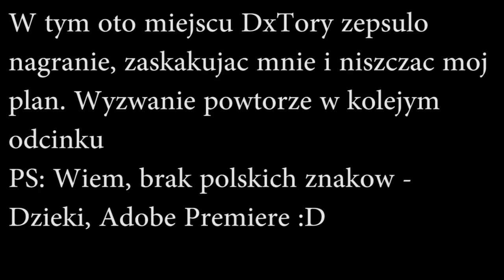Burnout: Paradise - #15 "Znowu problemy!" (Gracz Po Godzinach)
Ledwie zakończyłem jedno wyzwanie od widza, a już zaraz pojawiło się kolejne, które sprawi mi masę problemów? Ok, fajnie, wyzwania nie mają być łatwe. Ale z drugiej strony każda kolejna próba podjęcia tego samego zadania wydaje się coraz trudniejsza.

"Gracz Po Godzinach" to seria, która jest poświęcona luźnej grze bez żadnych zobowiązań. Sam narzucam sobie cel w grze i sam decyduję co będzie tematem przewodnim odcinka.

Utwór z intra:
Avenged Sevenfold - Blinded in Chains